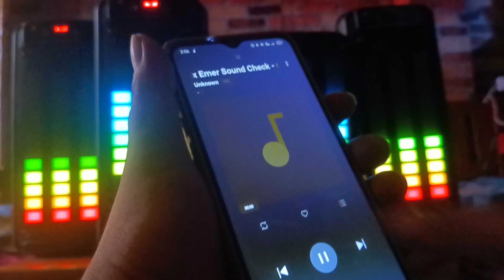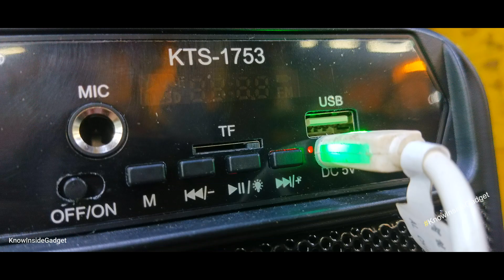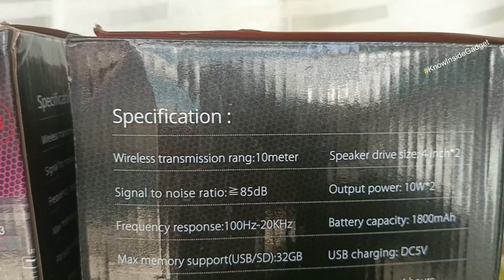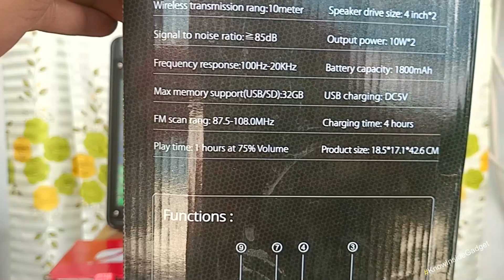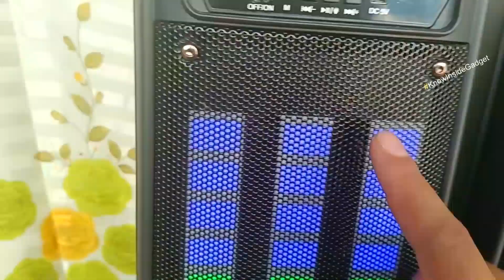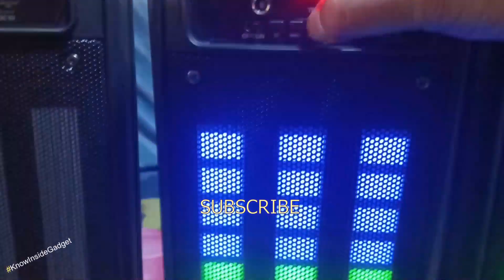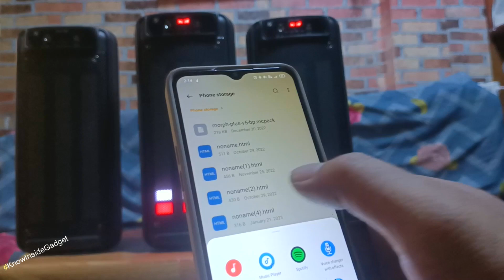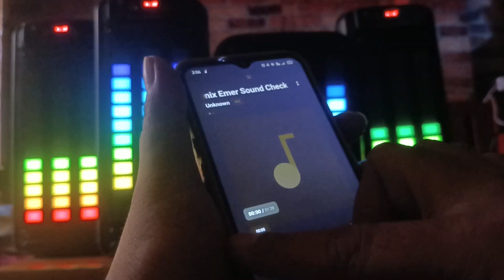KTS 1753 double 4-inch Review: VU Meter RGB Bluetooth Speaker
[0:00] TWS Pair with KTS-1753 & 1752 lighting effect
[0:55] visual display RGB Design of Bluetooth speaker.
[2:00] Features and Function.
[4:36] measurement scales.
[5:08] Soundcheck sync TWS+.
Looking for Portable Bluetooth Party speakers with special RGB lighting effect of VU-Meter?
Are you fans of incredible design RGB lighting add a touch of visual flair to your music?
Check out the 2023 model KTS-1753, test in TWS mode,
• I take a deep dive into the KTS-1753, exploring its sound quality, features, and design. See if this is the perfect speaker to liven up your parties or elevate your movie nights!